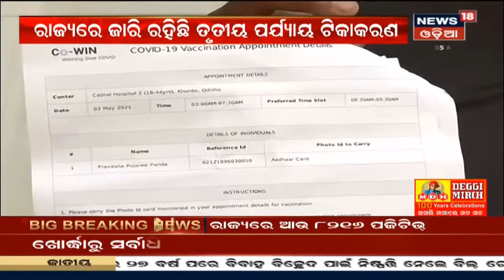Corona Update: ରାଜ୍ୟରେ 8216 କୋରୋନା ଆକ୍ରାନ୍ତ ଚିହ୍ନଟ, 21 ଜିଲ୍ଲା ଅଛି ରେଡ଼ ଜୋନରେ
Corona Update:  ରାଜ୍ୟରେ 8216 କୋରୋନା ଆକ୍ରାନ୍ତ ଚିହ୍ନଟ, 21 ଜିଲ୍ଲା ଅଛି ରେଡ଼ ଜୋନରେ I Khordhaରୁ ସର୍ବାଧିକ 1271  ଆକ୍ରାନ୍ତ ଚିହ୍ନଟ I ରାଜ୍ୟରେ 15 ମୁଣ୍ଡ ନେଇଛି କରୋନା I 4th May 2021

4:25 - ରାଜ୍ୟରେ ତୃତୀୟ ପର୍ଯ୍ୟାୟ ଟୀକାକରଣ ଜାରି
5:10 - ପୁଣି ଫେରିଲା ଲକଡାଉନ
6:48 - Bhubaneswar: ମାର୍କେଟରେ ଜମିଛି ଭିଡ
11:15 - Ganjam: କନିସି ହାଟ କଣ୍ଟେନ୍ଟମେଣ୍ଟ ଜୋନ
14:10 - Berhampur: ମାନୁନାହାନ୍ତି ଅମାନିଆ
17:39 - Malkangiri ପଡିଆ ବ୍ଲକରେ ଲସି ପି ଶତାଧିକ ଅସୁସ୍ଥ
20:05 - Rourkela: ଦୋକାନ ବଜାରରେ ଲାଗିଛି ଗହଳି